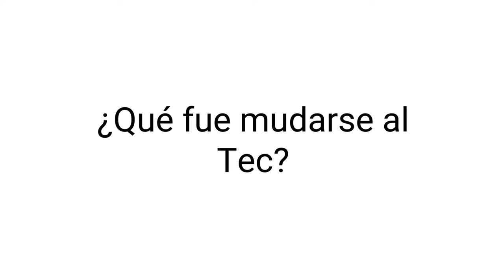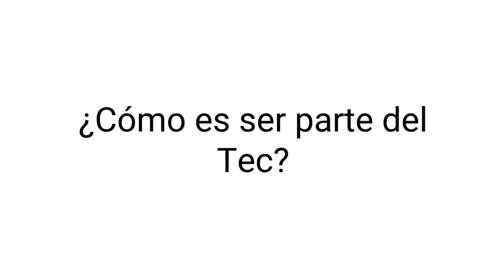Conoce Campus TEC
Campus TEC, Guatemala, Innovación, Tecnología, Desarrollo, Inmobiliario.